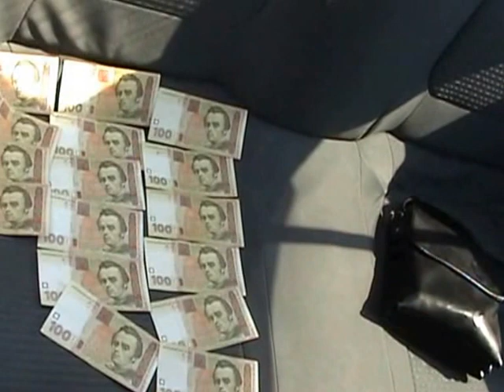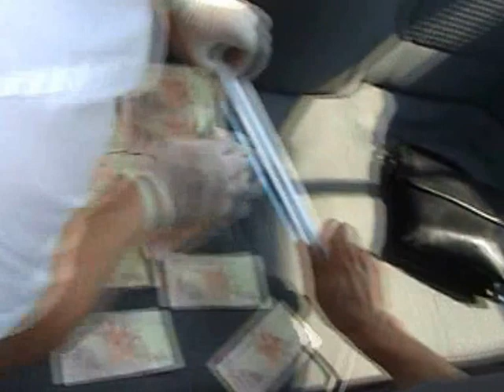СБУ спіймала злочинця